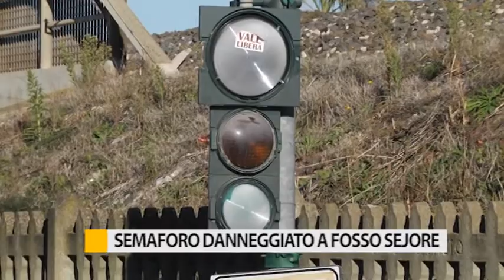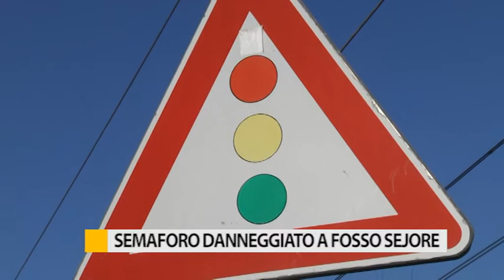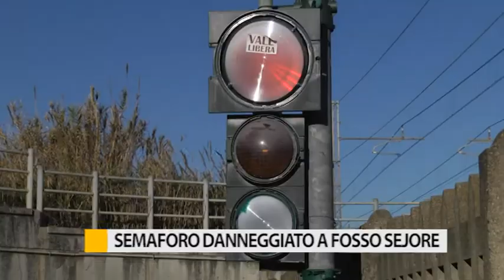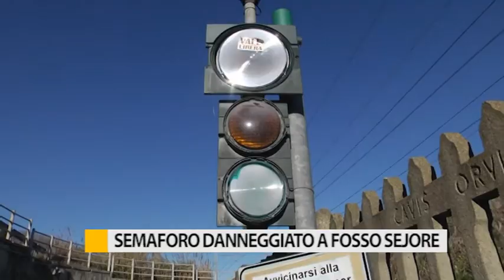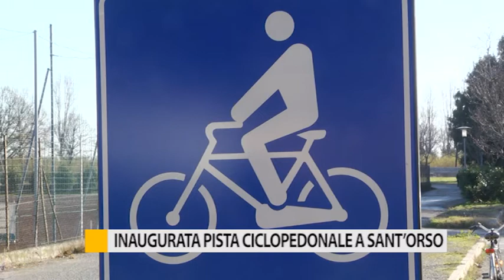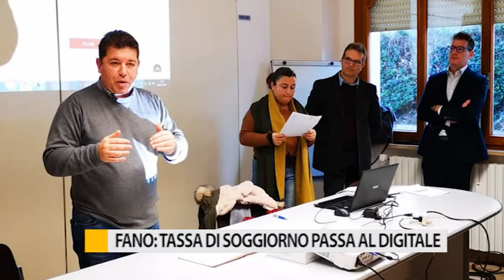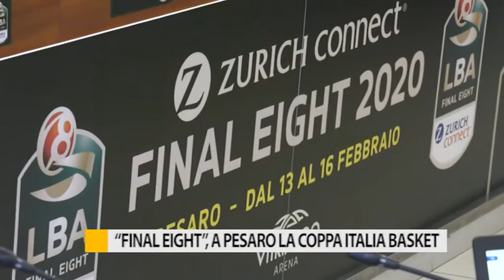Occhio alla Notizia 10 gennaio 2020